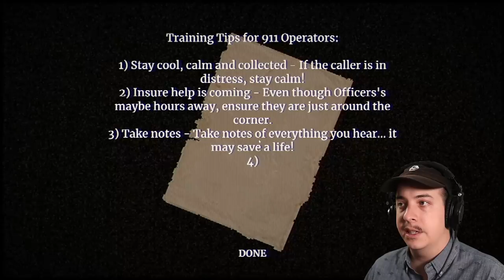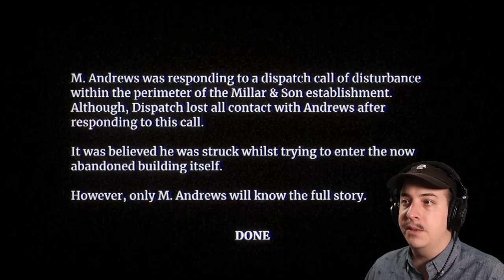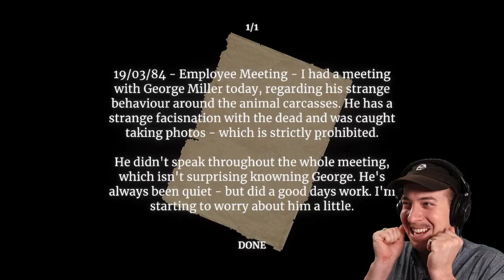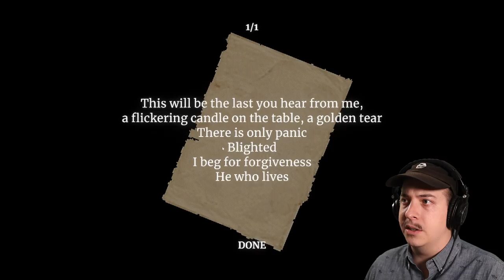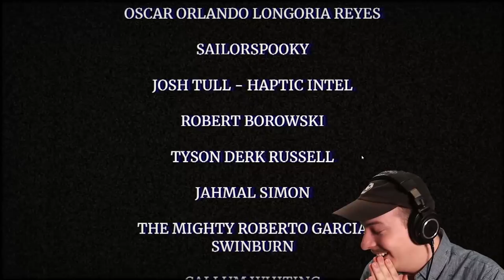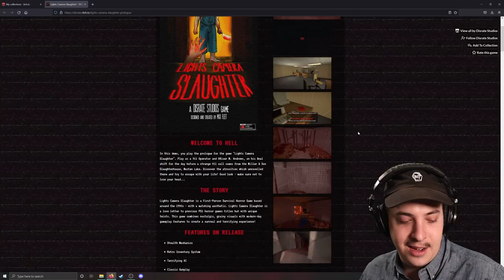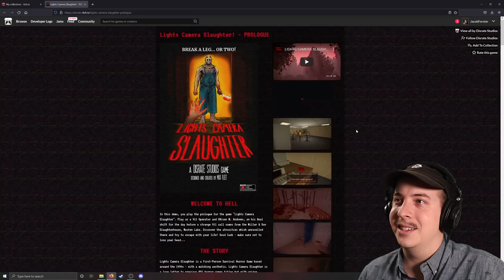Lights Camera SLAUGHTER - Prologue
Slasher film meets PS1 style videogame graphics AND I have to run through an abandoned slaughterhouse?!? Yeah, it's sounding like a really terrifying horror game!